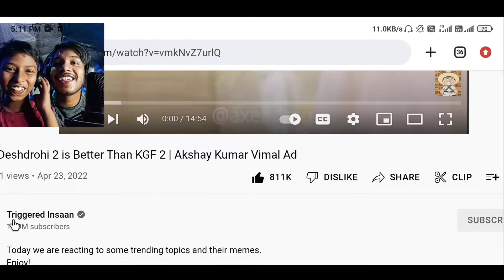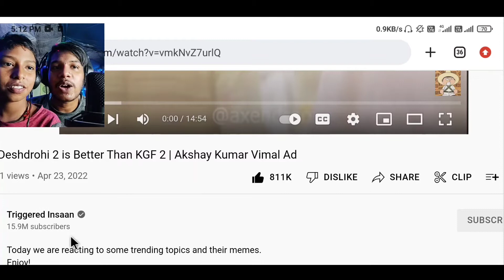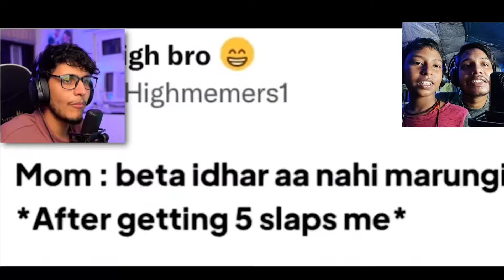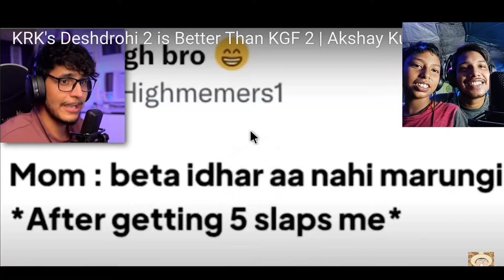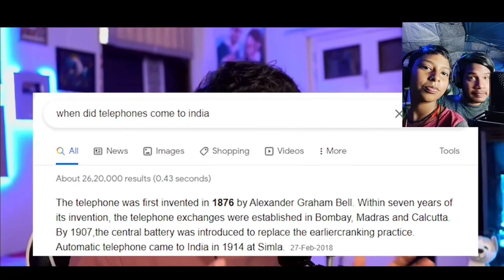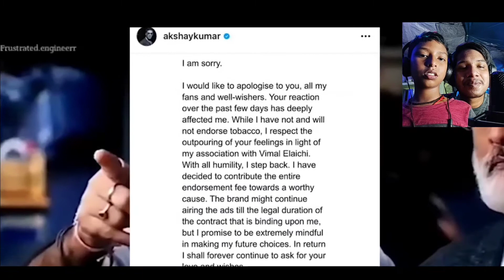Kirk's Traitor 2 Is Better Than KGF 2 bolo subah Kesari TriggereInsan ke sath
Kirk's Traitor 2 Is Better Than KGF 2 bolo subah Kesari TriggereInsan ke sath ‎@Triggered Insaan

fingers f10

my phone 2
my phone
collar mic

my friends YouTube channel please check out